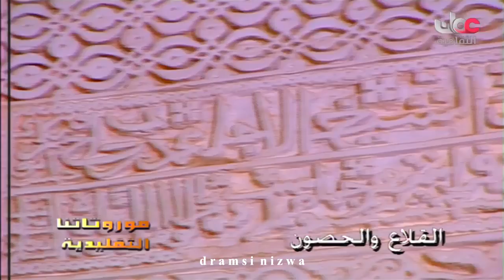موروثاتنا التقليدية العمانية - القلاع والحصون في عُمان